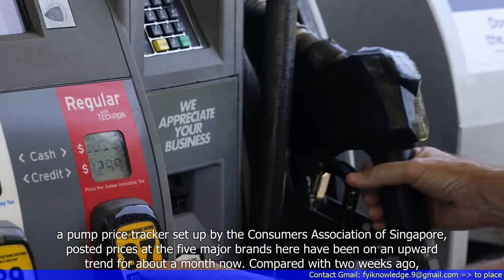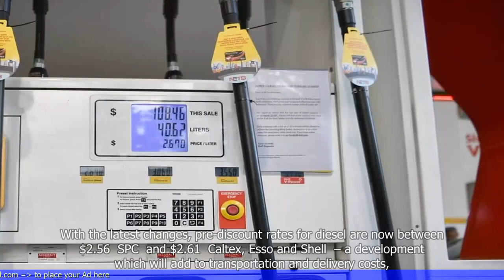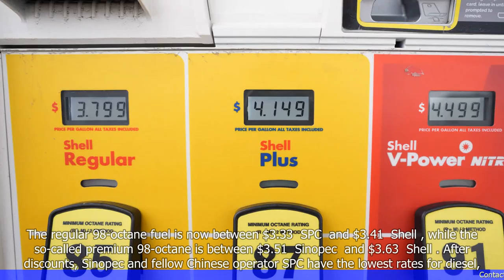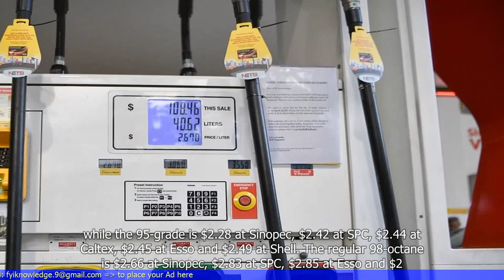Pump Prices Continue to Rise with 95 Octane Heading to $3 per Litre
- Pump prices in Singapore continue to rise
- 95-octane fuel is expected to reach $3 per litre
- The increase in fuel prices is due to the rising global oil prices
- The high fuel prices are causing concern among drivers and businesses